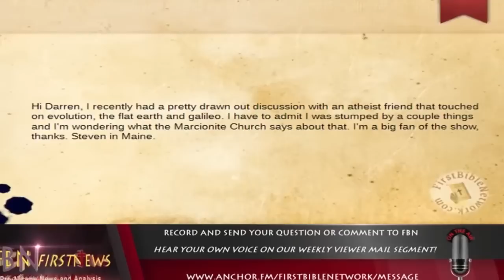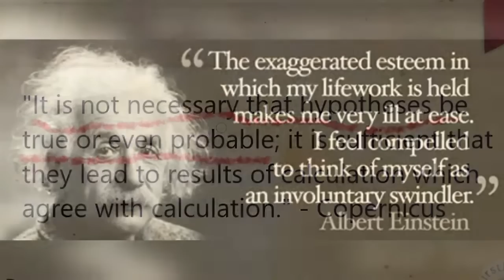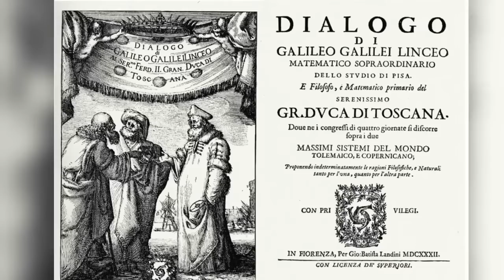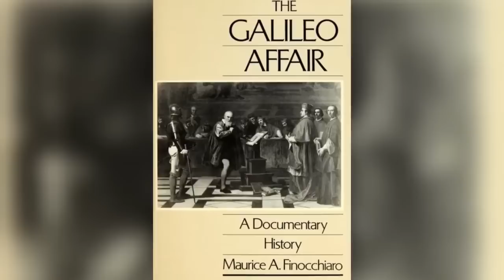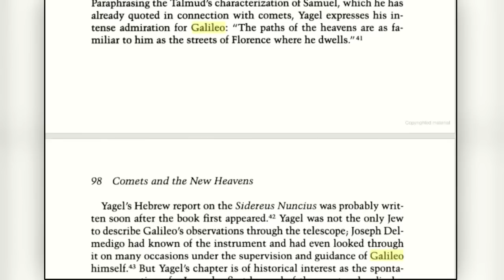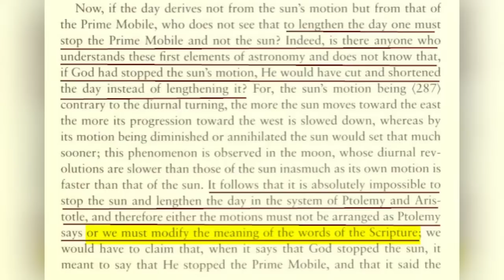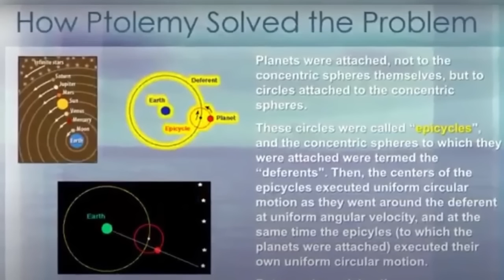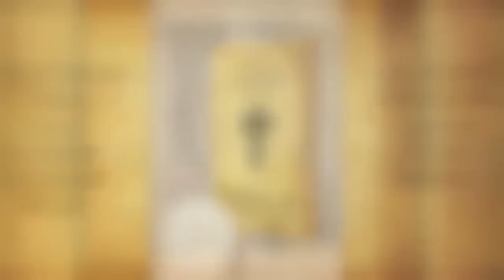Geocentric vs. Heliocentric: The Real Star Wars and the Battle for Your Soul (CC)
Does your perception of the shape, position and motion of the earth really matter? We go into outer space and Galileo's smoke-filled back rooms to find out why the 'enemies of all mankind' thought it was so important.

"It is not necessary that hypotheses be true or even probable ; it is sufficient that they lead to results of calculation which agree with calculation." - Copernicus